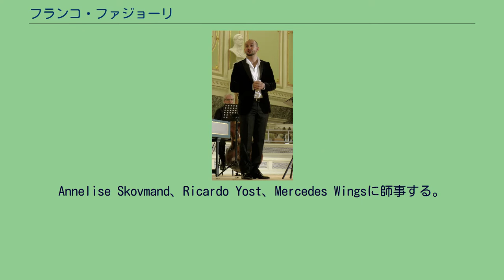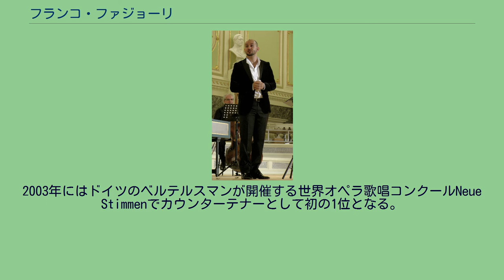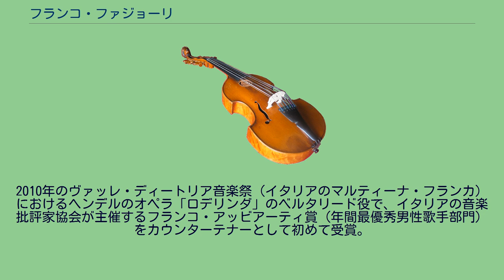フランコ・ファジョーリ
フランコ・ファジョーリ（Franco Maximiliano Fagioli, 1981年5月4日 - ）は、アルゼンチンのトゥクマン出身のカウンターテナー歌手。
アルゼンチンの国立トゥクマン大学でピアノを、ブエノスアイレスのテアトロ・コロン付属芸術学校では同校の歴史で初のカウンターテナーの学生として声楽を学んだ。
1997年に自らSan Martin de Porres合唱団を結成。
Annelise Skovmand、Ricardo Yost、Mercedes Wingsに師事する。
アルゼンチンではステュアート・ベッドフォード､Juan Manuel Quintana､Sergio Siminovich､Andrés Tolcachir､Susana Frangi､Mario Videla､Pablo Gonzálezらと共演している。
アルゼンチンではテアトロ・コロン、テアトロ・アベニーダ (Buenos Aires Lírica)、Auditorio de Belgranoなどに出演。
また海外ではシュトゥットガルト、ザルツブルク（リッカルド・ムーティと共演）、ルツェルン、チューリッヒ、カールスルーエ、インスブルック（ルネ・ヤーコプスと共演）、ゲッティンゲン、エッセン、オスロ等で歌い、チューリッヒではヘンデルの「ジュリオ・チェーザレ」でマルク・ミンコフスキおよびチェチーリア・バルトリと共演した。
2011年のヴァッレ・ディートリア音楽祭で、ロッシーニがカストラートのために書いた唯一の作品「パルミーラのアウレリアーノ」のアルサーチェ役、2012年には同音楽祭でハッセ作のオペラ「アルタセルセ」のアルバーチェ役など、かつてのカストラートのレパートリーを精力的に取り上げる。
2012年11月にフランスのロレーヌ国立歌劇場で上演された、5人のカウンターテナーと1人のテノールという男性歌手のみのキャストによるレオナルド・ヴィンチ作のオペラ「アルタセルセ」では、伝説的カストラートのジョヴァンニ・カレスティーニのために書かれたアルバーチェ役を、超絶技巧と高い音楽性で演じて喝采を浴びた。
そのほかアレッサンドロ・デ・マルキ、アラン・カーティス、スティーヴン・クレオバリー（キングス・カレッジ聖歌隊）、クリストフ・ルセ、リナルド・アレッサンドリーニ、ミヒャエル・ホフシュテッター、ガブリエル・ガリードなどと共演している。
カウンターテナー歌手として初めて、ドイツ・グラモフォンと専属契約を結んだことが2015年7月に発表された。
現在のバロック・オペラの復権を担うスター歌手として、また新世代の俊英カウンターテナーを代表する存在として期待が高い。
2001年にアルゼンチンのConcejo Federal de Inversiones主催のコンテストで1位を獲得。
2003年にはドイツのベルテルスマンが開催する世界オペラ歌唱コンクールNeue Stimmenでカウンターテナーとして初の1位となる。
2010年のヴァッレ・ディートリア音楽祭（イタリアのマルティーナ・フランカ）におけるヘンデルのオペラ「ロデリンダ」のベルタリード役で、イタリアの音楽批評家協会が主催するフランコ・アッビアーティ賞（年間最優秀男性歌手部門）をカウンターテナーとして初めて受賞。